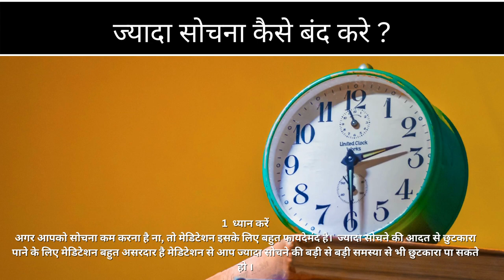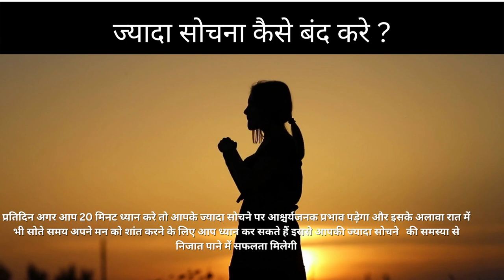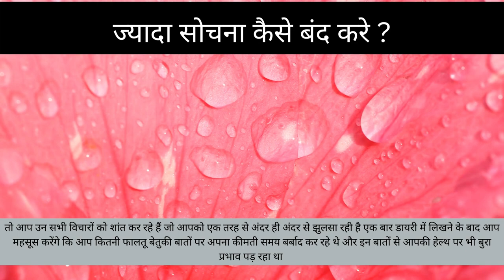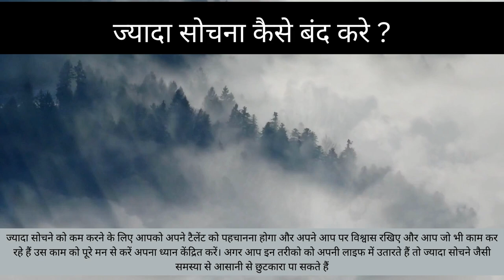ज्यादा सोचना कैसे बंद करे | OVERTHINK Kaise Band Kare | Hindi Motivation